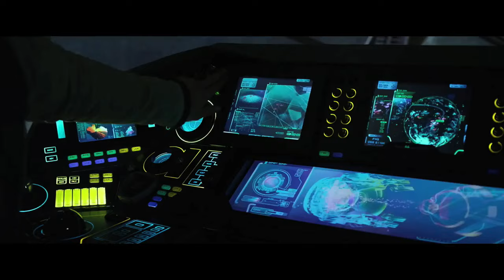Prometheus EXPLAINED - Movie Review (SPOILERS)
Chris Stuckmann examines Prometheus from beginning to end, offering his thoughts on what the film means and the many questions it asks.

This is a great article that delves into the religious themes of the movie, a really fascinating read